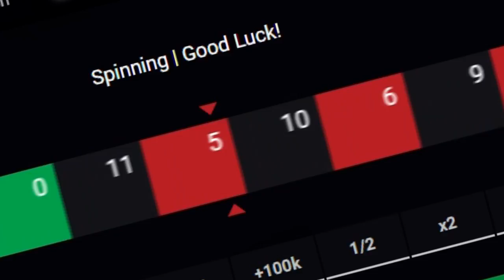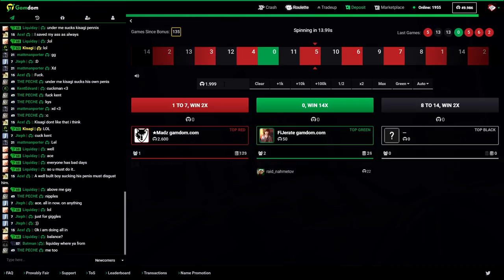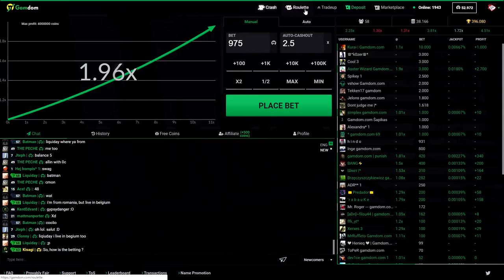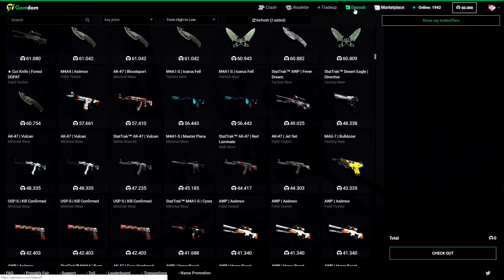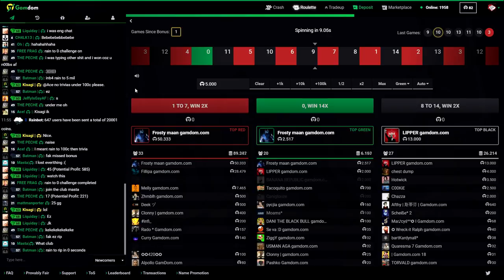WINNING A KNIFE ON GAMDOM!! (INSANE PROFIT) | CSGO GAMBLING + GIVEAWAY